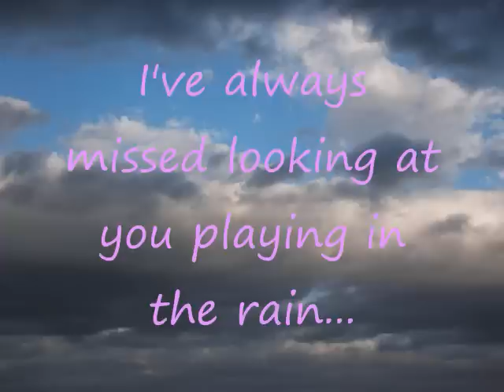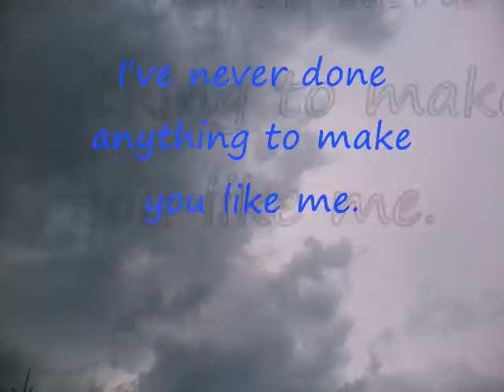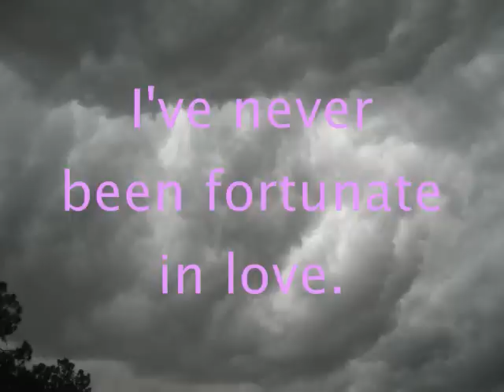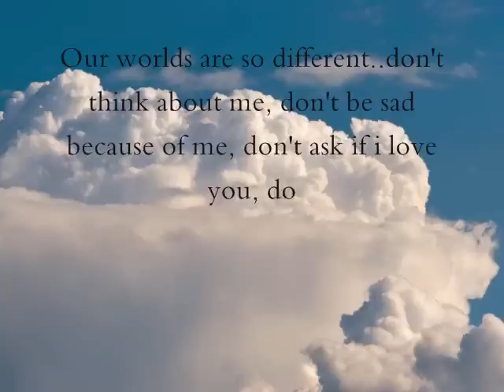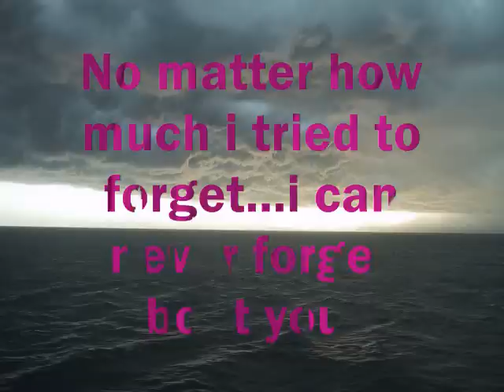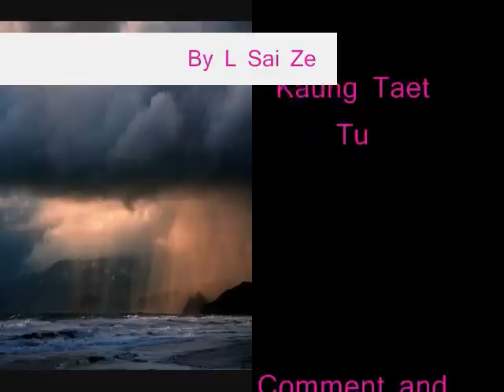A Chit ATwet Kan Ma Kaung Taet Thu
Ello =] The's song's translation is " I'm an Unfortunate Person For Love" , i've translated as much as  i can..it's not perfect and i'm missing some rap parts cause i forgot...what it means xP But Hope you enjoy~~~ Comment and Rate plzzz~